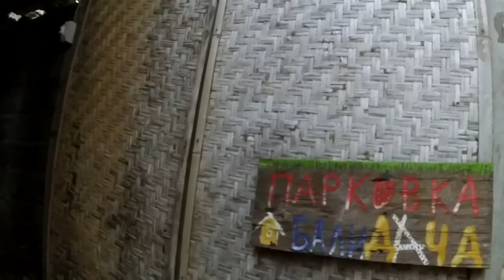Поле. Мост. Дети. Дача | Александр Фефелов